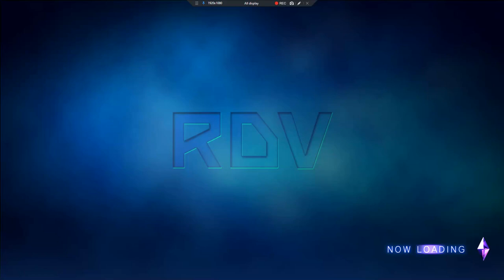Raiden V Stage 8-S (AI Story Overhaul)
In Raiden V, for a final stage as important as Stage 8-S, the original English dialogue falls short. This video showcases a complete overhaul of the story in this stage, and completely overhauls the characterizations, the character development, and the interpersonal interactions of the three characters in this stage: Max, Eshiria, and Valbarossa. Currently, I do not know of the way to edit the in-game text to match the new dialogue, but having it shown on screen allows viewers to compare the original with the rewrites. The original dialogue in Stage 8-S fails to communicate the gravity of the events because it:

- Lacks emotional complexity, making the characters feel one-dimensional and disconnected from their journey.
- Misses thematic depth, avoiding the existential questions that give the story weight.
- Lacks subtlety, relying on blunt, impersonal language that doesn’t convey the characters’ inner emotions.
- Ignores interpersonal dynamics, missing the chance to show the crew’s reliance on each other.
- Fails to provide catharsis, leaving the climax feeling anticlimactic and emotionally flat.

Together, these issues result in a story that doesn’t live up to its potential. By not delving into the characters’ vulnerabilities, relationships, and emotional responses, the original dialogue reduces Stage 8-S to a straightforward mission report rather than a climactic, emotionally charged experience. It ultimately undercuts the significance of the mission, leaving the audience without a sense of true resolution or connection to the story’s themes and characters.

AI voice dub provided by ElevenLabs.io.